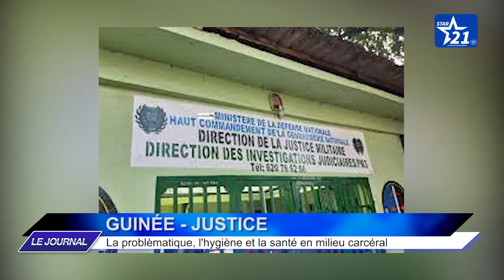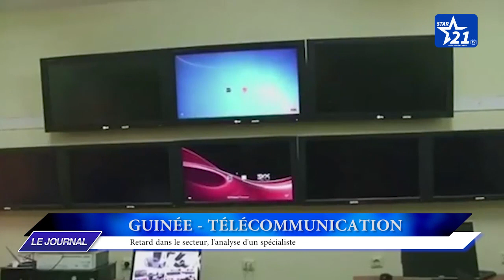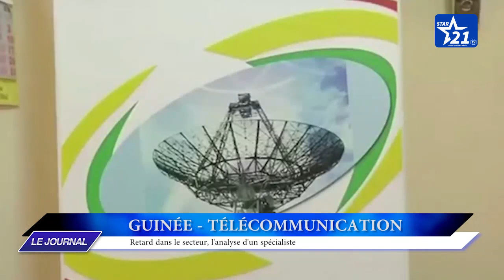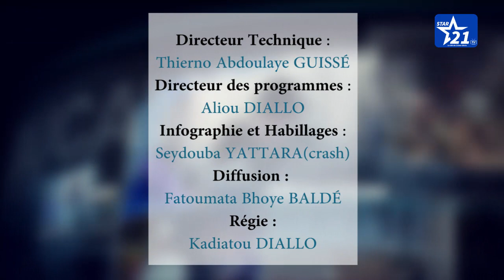JOURNAL DU 8 MAI 2021